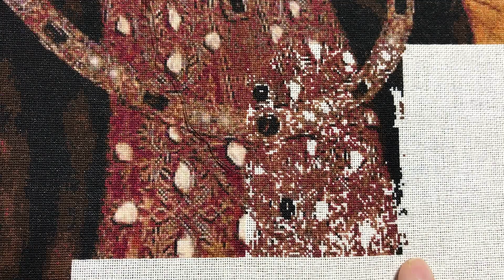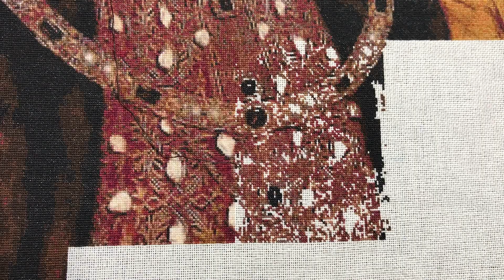Post BirthdayPalooza Day 29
Join me as I celebrate a month long extravaganza of stitching friends, family, birthday joys all around and fun to be had!